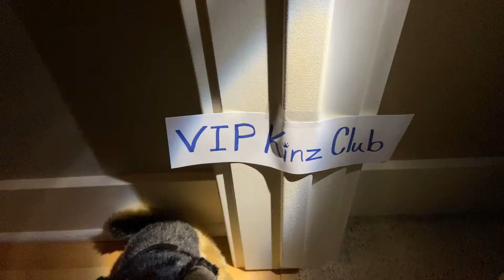VIP Kinz Club - A Webkinz Music Video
*I used video ✰ to make this